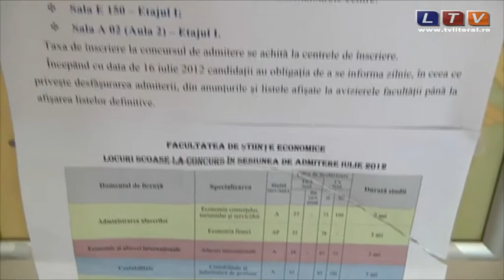De mâine încep examenele de admitere la facultăţile Universităţii Ovidius - Litoral TV